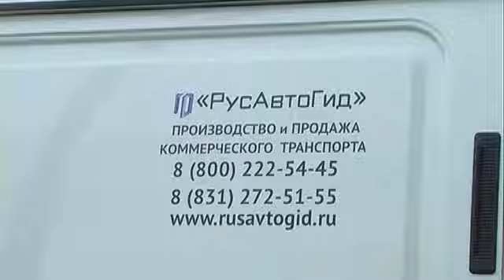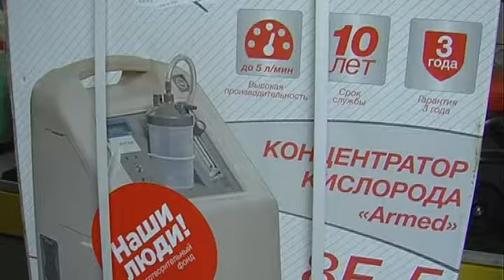Подарок Курагинской больнице от УК Интергео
Курагинской больнице  вручили  автомобиль   скорой  помощи, руководители района   поблагодарили от имени жителей "УК " Интергео". Курагинские новости «Вариант» от    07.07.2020 г.